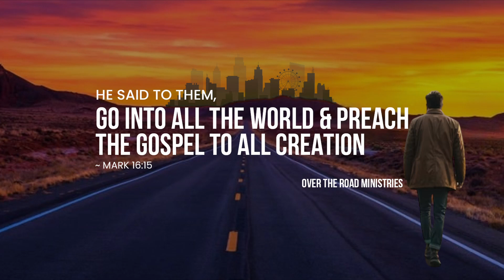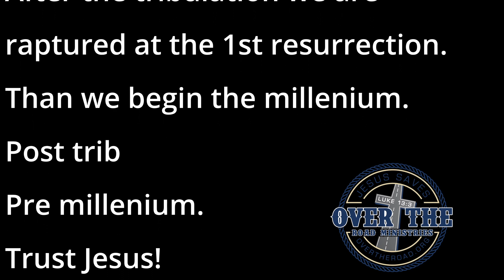No pretrib Rapture! Antichrist is coming! Israel is surrounded!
The bible warns again and again that a antichrist is coming! This video will lay out many of the scriptures that exhort the saints to be strong through the end time tribulation events.
With the #1 Commandment fulfilled in our hearts, and our eyes set on Jesus and eternity, His grace will be sufficient to carry us through!

Apostles Creed Book~ By Michael Stokes~
Sick and tired of all the Christian books or movies that share stories of Christians defeated by the powers of darkness, temptation and sin? As if Christians are powerless "in" Christ? -
Take this exciting journey of faith with young Christians learning to fight a good fight of faith against principalities and powers of the air.
Johnnie and his friends are average teens in Southern California striving to excel in their education.  Johnnie learns through circumstances just how real the forces of darkness can be.
Out of fear and torment Johnnie comes to a new birth experience "in" Christ Jesus and decides to go full in and deny himself, take up his cross and follow Jesus.
This is a Christian book with a story of being victorious "in" Christ Jesus! ~ I have had some praise reports in emails of how this book has encouraged others to tighten up their reigns in their Christian walk. Fun read, Exciting story.

Twisted Scripure ~By Michael Stokes
Twisted Scripture~ Satan's Weapon of Mass Destruction!
This book will help equip and encourage those whom are lovers of God's Truth. As evangelist and missionaries or anyone who shares their faith in these last days knows that surely Paul was right when he told Timothy, "Men will no longer put up with sound doctrine." 2 Timothy 4:3- We hear so many speaking terms like, "who are you to judge," or, "you without sin cast the first stone" or the famous, "your condemning me, Jesus didn't come to condemn"~ They are playing the "victim card" trying to silence the truth because they do not want to hear it. And our enemy the devil dont want us proclaiming it in context. The world is listening to those whom are tickling their ears. We must as lovers of truth stand strong "in" Christ Jesus our Lord through these last days rightly dividing His truth and fighting a good fight of faith. This book will encourage you and give you some tools for the conversations in the marketplace: from false believers to sinners, lets equip ourselves to not bow to this woke generation of bible twisters. Lets pray for them and put His Word in truth of its intended context that the truth may set them free! Blessings.